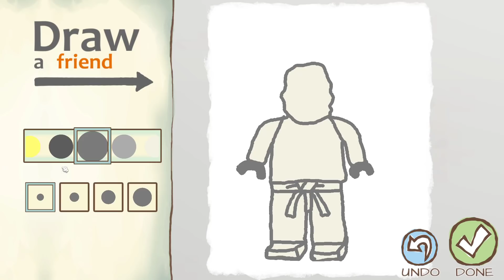LEGO Ninjago MOVIE Draw A Stickman: EPIC 2 - Drawn Below Gameplay - Kai Save Zane - Story Adventure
LEGO Ninjago MOVIE Draw A Stickman: EPIC 2 - Drawn Below Gameplay - Kai Ninjago Save Zane Ninjago - Story Adventure
This is gameplay for Draw a Stickman Epic 2.Let's watch and join with us!
Kai - Fire Ninjago and Zane - Ice Ninjago in DRAW A STICKMAN Epic 2 now!

How to play Draw a Stickman: EPIC 2 - Adventure GamePlay
Video By GuideAZ

📺SONIC THE HEDGEHOG Draw a Stickman Epic 2 Gameplay - Sonic vs Doctor Eggman - Defeat Ink Boss

📺WE BARE BEARS Draw a Stickman Epic 2 Gameplay - Three Bears vs Nom Nom - The Secret Ink Mine

📺ANGRY BIRDS Draw a Stickman Epic 2 Gameplay - Red Chuck Birds vs King Green Pig - Is He Bad Pig?

📺DRAW A STICKMAN Epic 2 Gameplay - Marvel Super Heroes Tiny Green Hulk vs Red Hulk - Amazing Ending

📺DRAW A STICKMAN Epic 2 Gameplay - DC Comics Green Arrow vs Marvel Super Heroes Hawkeye - Epic Battle Ending

BRING YOUR DRAWINGS TO LIFE!
Unleash your creativity as you draw a Stickman from your own unique perspective, and then watch your animated Hero come to life before your eyes! Make every idea a reality by saving unlimited drawings in your Sketchbook, and sharing them with friends!

A NEW STORY
Embark on a perilous journey through time! Draw your Stickman and create a friend! But be warned….disaster falls upon your ally! It’s up to you to become the hero! Maneuver your
way through the magical world of EPIC 2 in a quest to save your partner!

YOUR DRAWINGS MATTER
Create and save unlimited drawings in your sketchbook! Use them throughout your adventure!

SHARE AND RECEIVE DRAWINGS WITH FRIENDS
With the new share feature, you can now send your creations to your friends! They will then be able to use your drawings in their own epic adventures!

FIGHT EPIC BATTLES
Face off against inked-out goblins, tongue-lashing frogs, fire-breathing dragons, and BIG bosses! You must use your own strategies to solve intriguing challenges and puzzles, while battling all new villains!

Jump in to this action-packed adventure that allows for endless creativity!

As you explore each colorful environment, choose from an assortment of drawing pencils and tools to help you successfully overcome every obstacle along way.

New features and enhancements allow you to choose from a larger color palette, along with a variety of pencil sizes. With the new share feature, send your drawings to your friends! Unlock hidden Color Buddies, locate puzzle pieces, and enjoy new drawing pencils for Wires, Eggs, and Ice! This is an experience like no other, personalized by you!

DRAW A STICKMAN: EPIC 2 is the sequel you’ve been waiting for and is sure to offer hours of entertainment to avid gamers and creative minds alike!

Draw a Stickman : Epic 2 available in ios, android and steam. Have fun with our undertale papyrus vs sans stickman gameplay!

This is Eğlenceli çizim oyunu for çocuk oyunu. içses this game çocuk can play bulmacalı oyun. This is yeni dizi oyun, ümidi anyone like it - draw my life.

Draw a Stickman 2 capitulo 3 is Vídeos engraçados not Jogos de Terror. Have other Draw a Stickman 2 capitulo!